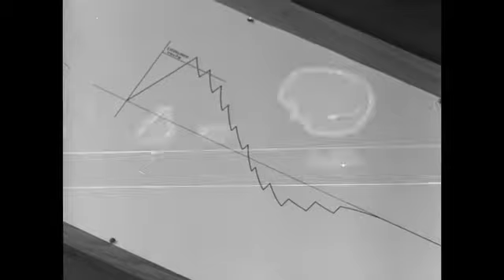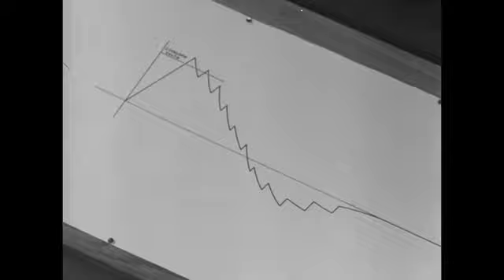David Myers Integraph 1 (no audio)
Archival movie of Prof David M. Myers' integraph to solve 1st and 2nd order differential equations.

David Myers was Professor of Electrical Engineering at the University of Sydney, 1949-59.